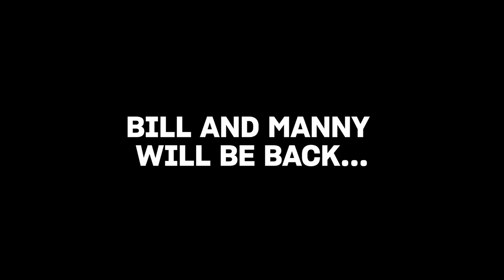DAD JOKES: Bill vs. Manny | Happy Father's Day from Radiant Church